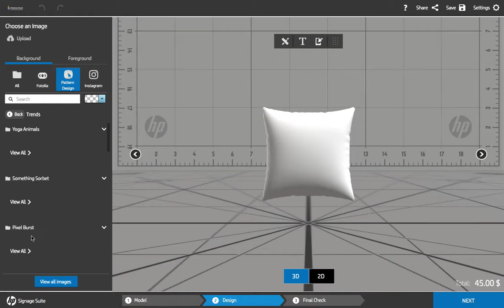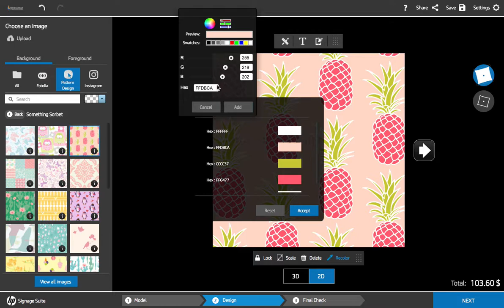Cushion Software Demo